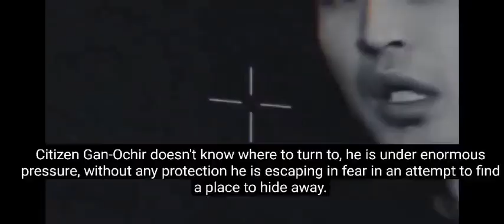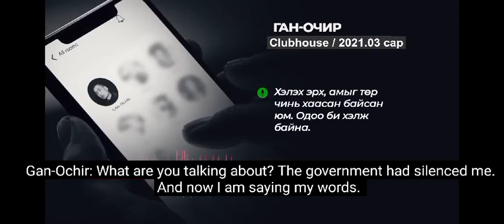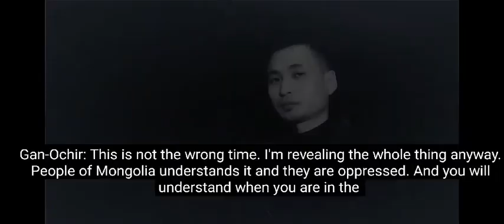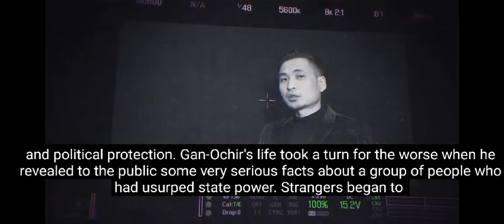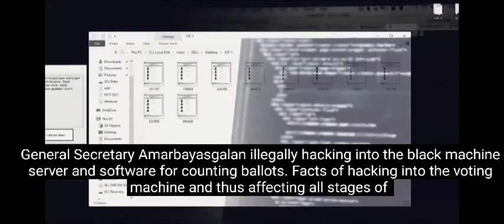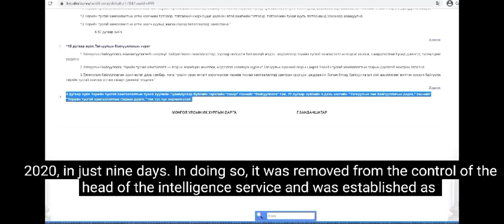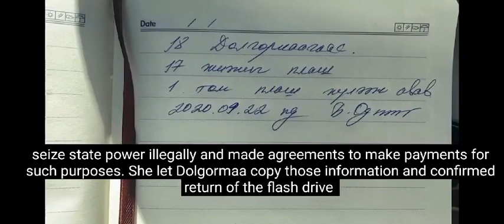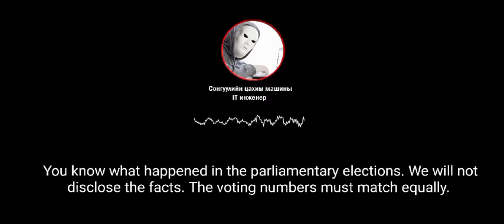This documentary proves how Mongolian parliament members took control of government illegally